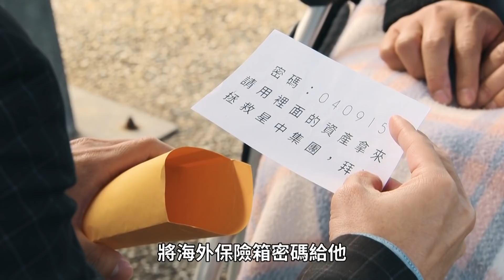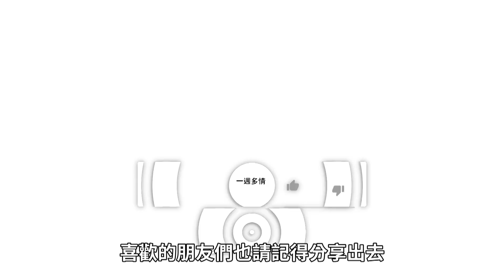一週多情 EP348-352｜婚禮魔咒正常發揮！功欣捲入上代恩怨！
🚄設計閨蜜進病院！Carol愛的手段！
🚄婚又結不成！功欣遭捲入上代恩怨！
🚄看威廉心機用盡卻拿不到半毛錢？！
🚄錄音筆證據見天日！章思啟動報復！